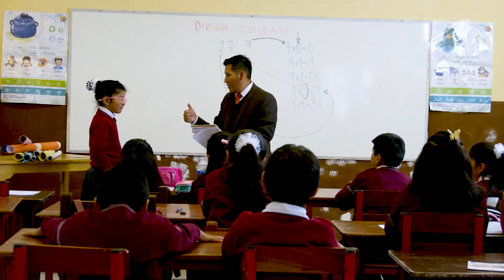PRODUCCION CENSO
Tú eres importante para el crecimiento de Bolivia. El próximo 23 de marzo queremos destacar tu esfuerzo, el trabajo que realizas, lo que produces, diversificas y aportas a la producción nacional y crecimiento del país desde tu centro laboral.